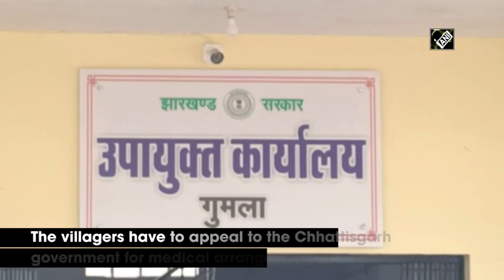Jharkhand: Village residents in Gumla forced to take medical facilities from Chhattisgarh government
Gumla (Jharkhand), Mar 12(ANI): Mirchai Pat village residents in Gumla district are forced to take medical facilities from the Chhattisgarh government instead of the Jharkhand government. Even after many years of Independence, the village is not having road facilities to reach the hospital for the medical facilities. The villagers have to appeal to the Chhattisgarh government for medical arrangements. They also tried to get the medical facilities through the Jharkhand helpline but they were not provided with facilities because of lack of proper road connectivity.  “We called up Jharkhand's helpline number for a pregnant woman but we were told that they won't be able to help us in the absence of the road. We then called for an ambulance from Chhattisgarh. She's being taken to Jashpur. Patients are left to God's mercy,” Ashok Yadav, a local said.(NK)